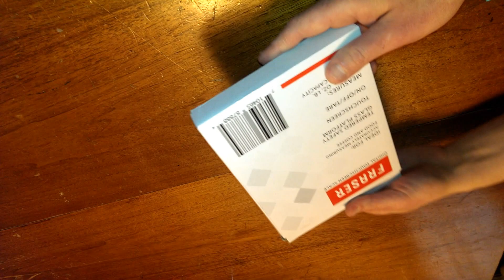Fraser FS11 Digital Scale Video Review